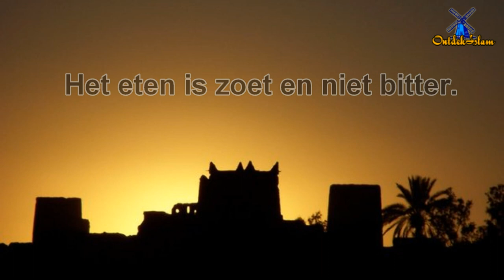OntdekIslam wenst iedereen een gezegende Suikerfeest!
Moge Allag swt onze vasten accpeteren!